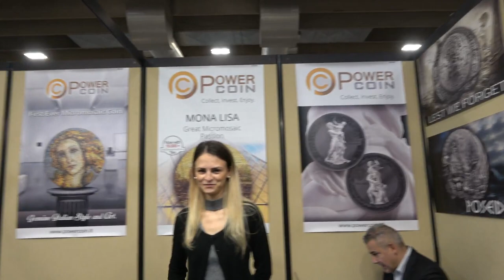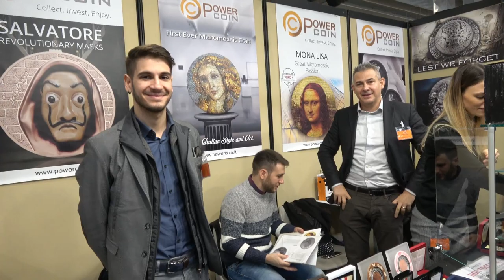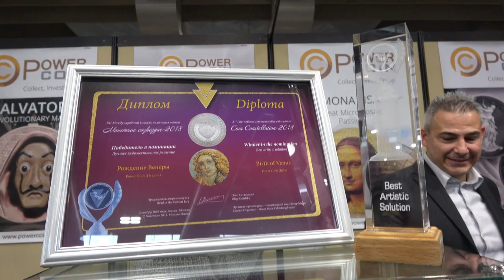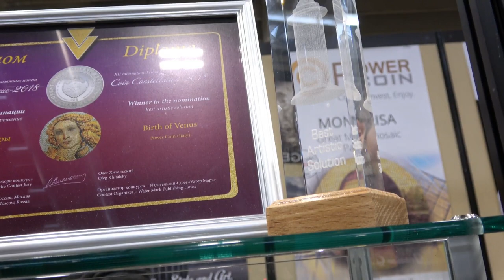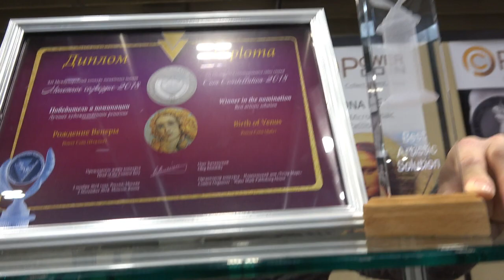⭐ VERONAFIL 2018 ⭐- VLOG - 4 Days with POWER COIN 😍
Hi Dears!💗
We just got back from Veronafil 2018 and we would like to share with you a little video-diary about these amazing 4 days 😍

Hoping you appreciate it, tell us what you think about this video  with a comment 👍

P.s: switch on the English subtitles if you need them.

⭐️ READ ME ⭐️

NEW VIDEO ONLINE EVERY FRIDAY!